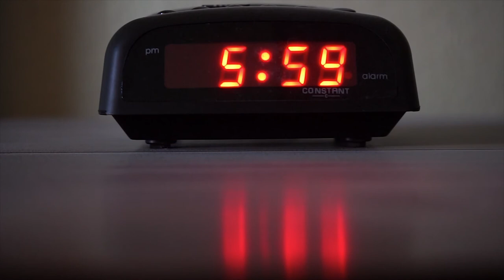Morning Stock Footage - Morning Free Stock Videos - Morning No Copyright Videos